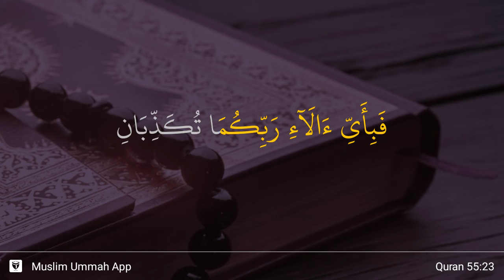Ar-Rahman ayat 23